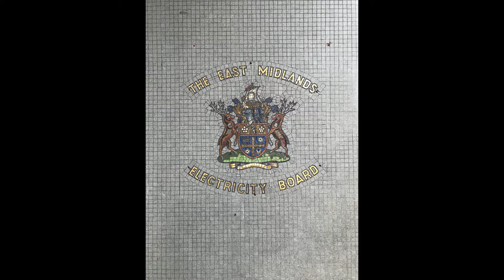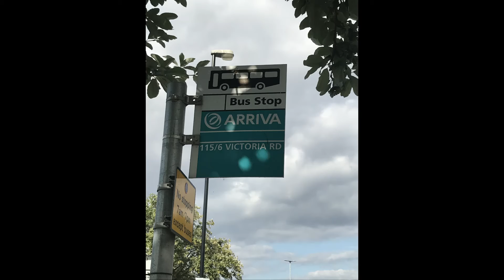Buses in Burton Tamworth & Stoke Saturday 28th August 2021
Burton Tamworth & Stoke